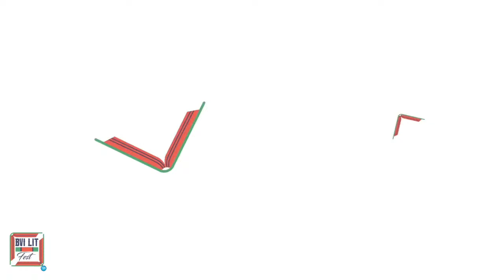BVI Lit Fest - Enter/Delete: Craft and Technique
Three leading essayists take us through the process of crafting a personal essay.